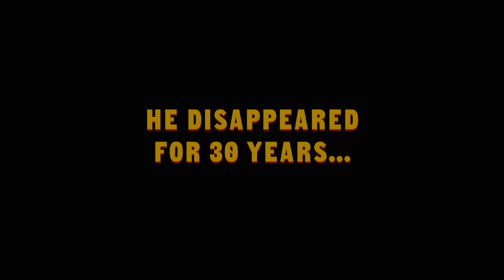Declan McKenna - What Happened To The Beach? (Album Trailer)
My third album 'What Happened To The Beach?' is out now.

My favourite third album yet.

In my top three albums I’ve ever made of all time.

…and I will be going on tour in the UK in 2024!